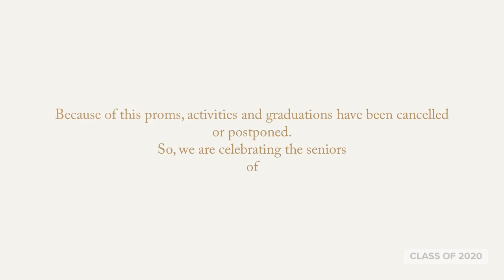Broomfield Senior portrait photograher | Teresa Fazio Photography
Ashley - Legacy High School - Class of 2020
Celebrating our seniors from the Class of 2020 whose senior year has been cut short by the coronavirus pandemic.